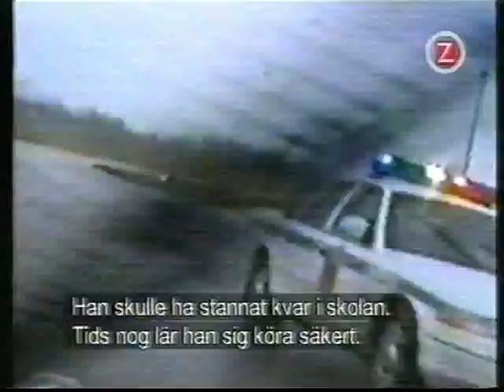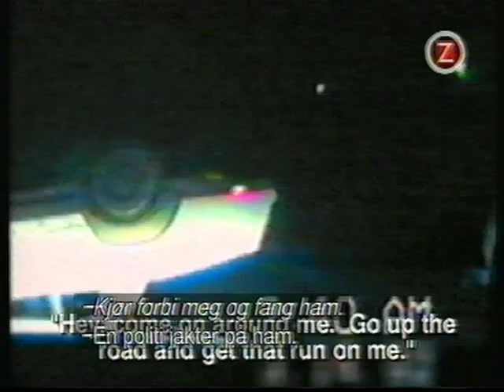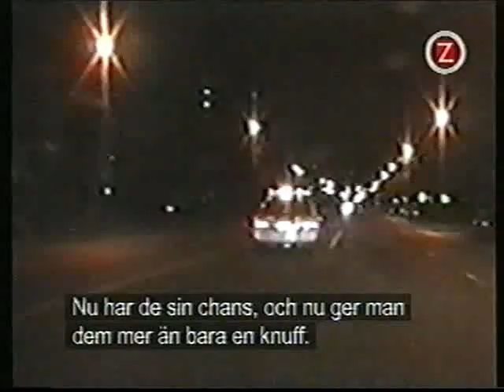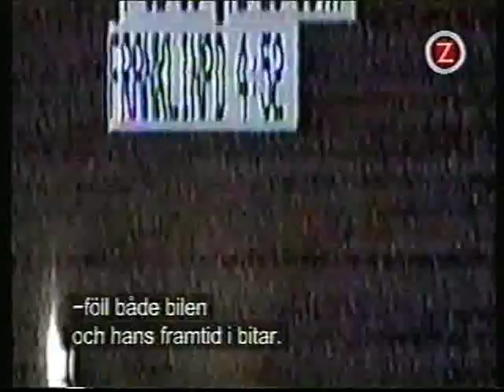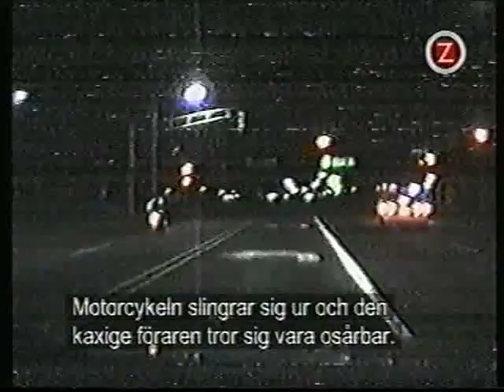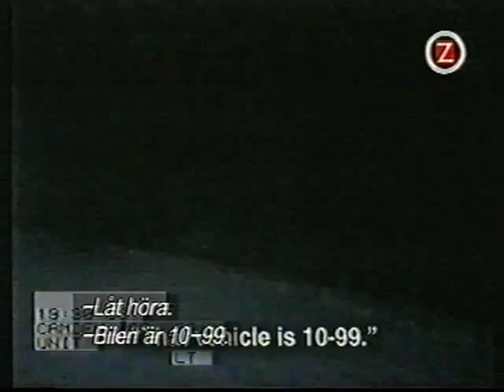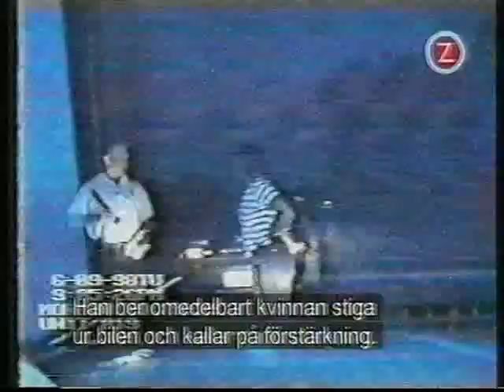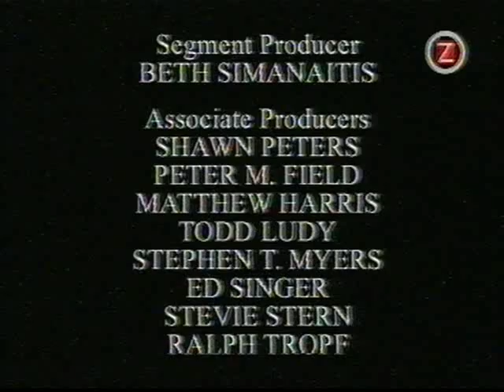World's Wildest Police Videos #2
* You are about to watch this reality-TV. The show is presented and hosted by John Bunnell, he is a retired police sheriff, who will tell you what could happen if you choose not to abide against the laws or be disobedient with police officers. Otherwise you'll lose everything.

NOTE: I captured this VCR into my computer, I was using the video capturing device "Plexgear Moviesaver 500" (similar to MAGIX Video Saver) which included the software "CyberLink PowerDirector 8". It costs average $75. This device is made in China. This video is used by the video encoding such as MPEG-2, then imported it with Pinnacle Studio 16. Hope it works great. Have a pleasure to watch.

A) Video

Video Codec: MPEG-2
Resolution: 720 x 576 (DVD PAL) (25 fps)
Color Depth: 16 bits
Aspect Ratio: 4:3
Average Bit Rates: 8 Mbps (8000 kbit/s)
Maximum Bit Rates: 8.3 Mbps (8300 kbit/s)
Rate control mode: CVBR (Constrained Variable Bit Rate)
Frame type: Top field first (TFF)
VHS source: Video Composite (RCA)
Speed/Quality Indicator: 6 (0 = Highest Speed / 7 = Highest Quality)
Total Duration: 03:17:34.06 (TV commercials, plus other unwanted sequences removed)
Captured with CyberLink PowerDirector v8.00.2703 for PC.
Imported .mpg and published to YouTube with Pinnacle Studio 16 Ultimate (640x480, mp4)
Noise removal: No
Smoothing: No
Format TV (non-tuner): PAL-B

B) Audio

Audio Sampling Rate: 224 kbit/s
Bit Rate: 48 kHz (48000 Hz)***